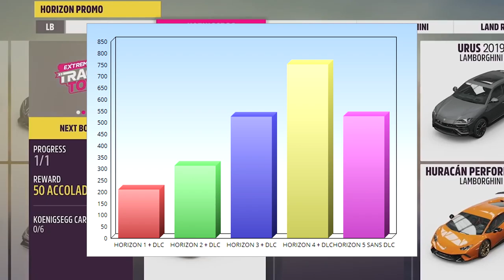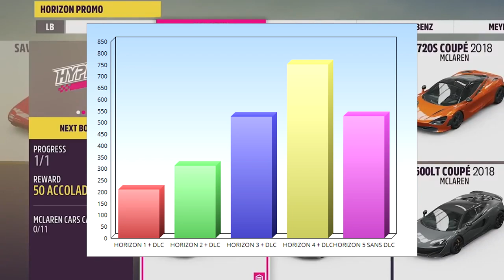Forza Horizon 5 : TOUTES LES INFOS A CONNAITRE AVANT LA SORTIE !